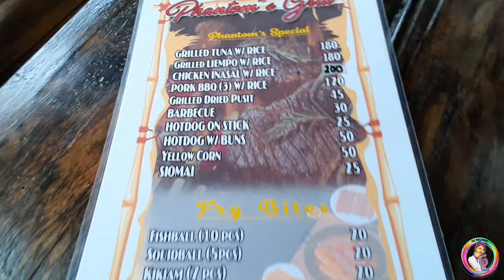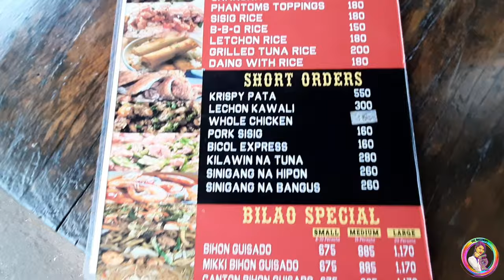Baguio-Cap John Hay+Manor Hotel Garden+Phantoms Grill | Fel Records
Went to Baguio for PMSEA2019 for the 66th Annual National Mine Safety and Environment Conference (ANMSEC)
Yeah its super duper late upload video 😂